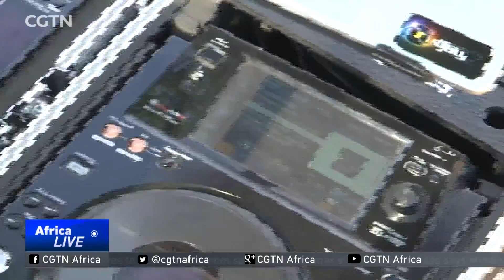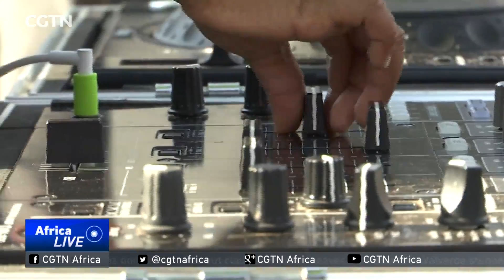5-year-old South African DeeJay gets into Guiness Book of Records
A five-year-old South African boy has gotten his hands on a new world record -- as the youngest DJ in the world. CGTN′s Julie Scheier met up with him in Johannesburg and filed this report.